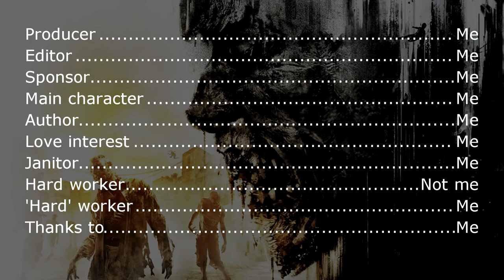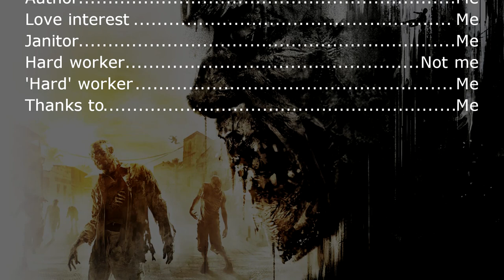How to Not Survive a Zombie Apocalypse | Dying Light Funny Moments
The term "funny moments" is subjective

Video is blocked is USA and Canada because of the music I used if anyone is wondering what's that all about.